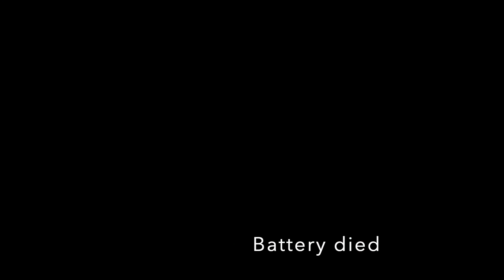First Ride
Riding my 2014 Triumph Daytona 675 motorcycle on rural roads through Red Top Mountain State Park, near Cartersville and around my home town of Acworth, Georgia.

Lake Allatoona